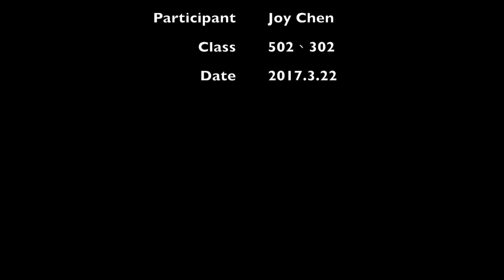立新智高-大手牽小手玩積木~302篇